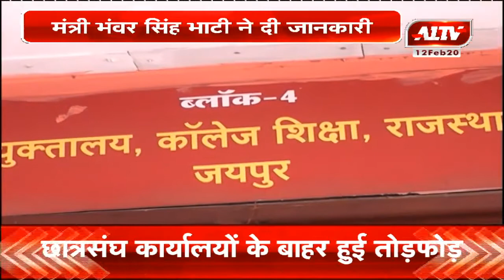परीक्षा के बाद जल्द जारी होंगे परिणाम